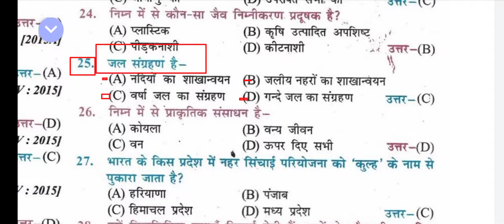जल संग्रहण है? | jal sangrahan hai? | water storage?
class 10th biology full objective question Full Video Click Hare जल संग्रहण है? | jal sangrahan hai? | water storage?